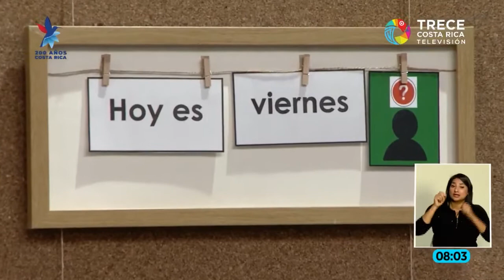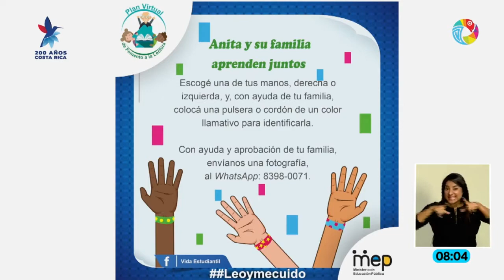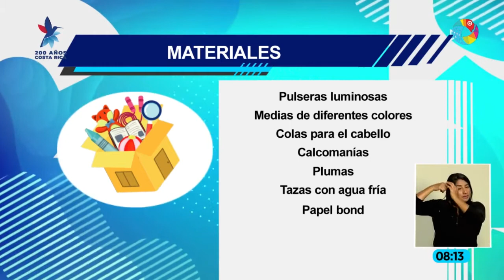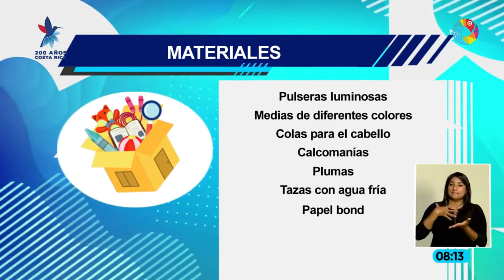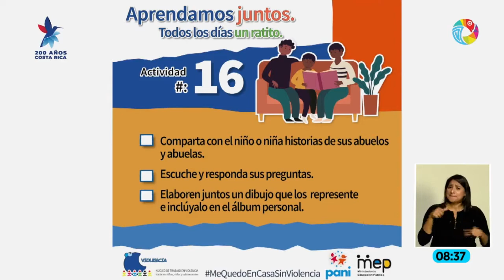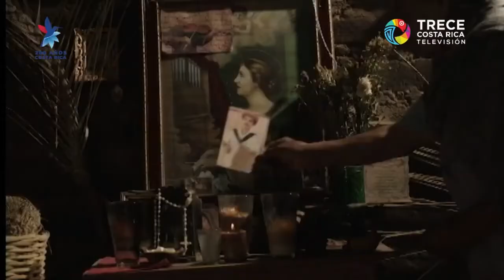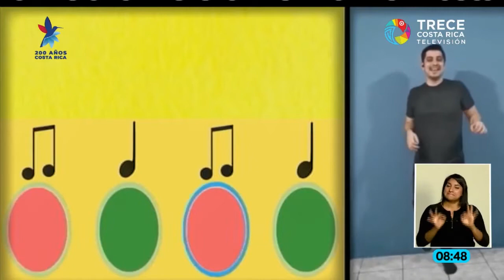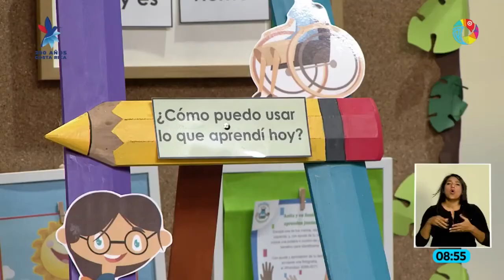¡Mi aventura en la casa de la fantasía!. Primera Infancia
En el programa se busca Potenciar en el niño o niña la capacidad de diferenciar entre la izquierda y la derecha para realizar las tareas cotidianas según sea más útil .  Elaborado por Gabriel Sánchez López